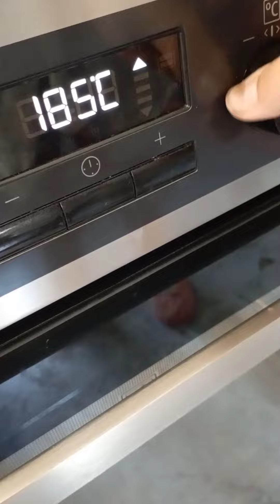Enaceitados Sara 6ºB